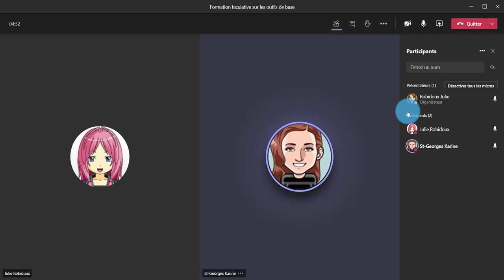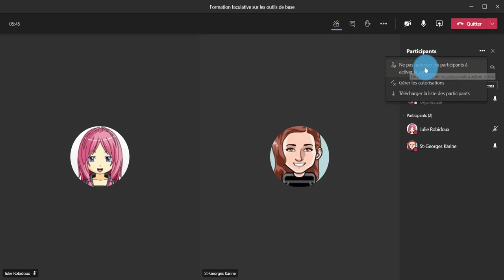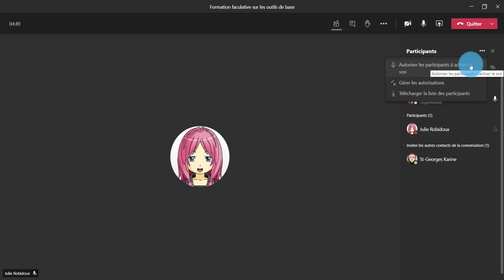Teams - Vidéoconférence - Désactiver les micros des élèves